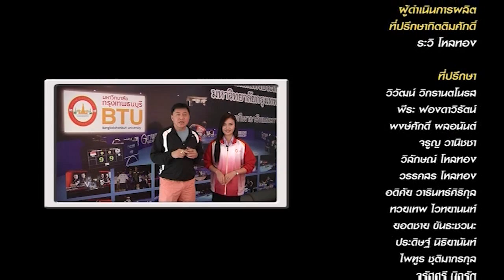กูรูกีฬาเซียนลูกเด้ง (ปิงปอง) EP 15